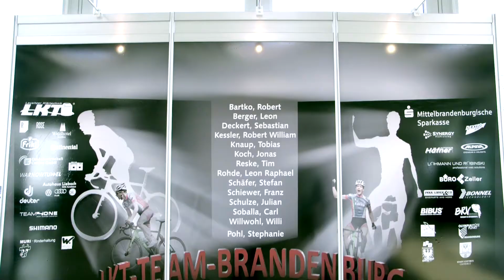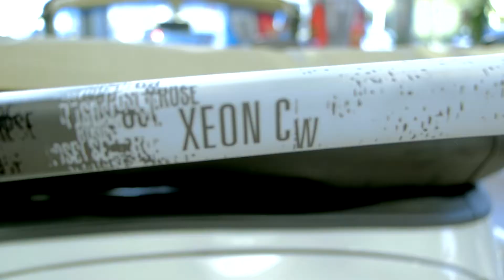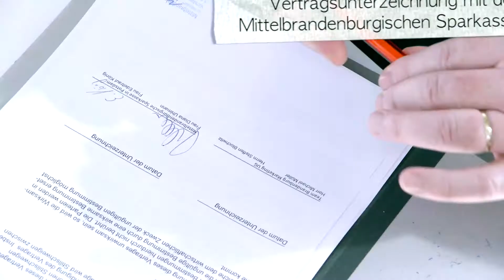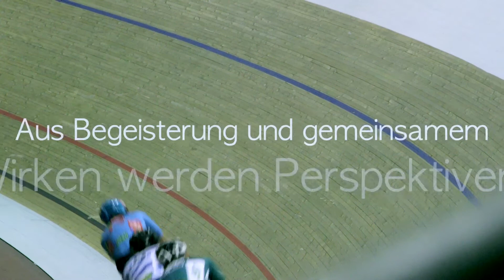LKT Teampräsentation 2014